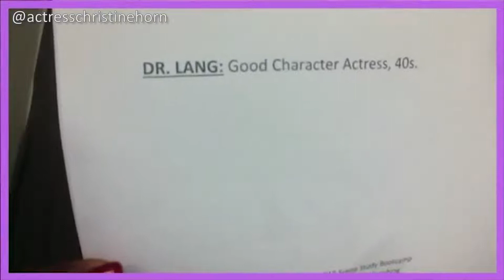How to Make Strong Choices In Your Acting Scenes - ActorsDailyBread [Ep. 133]